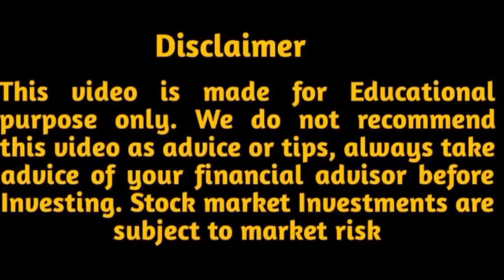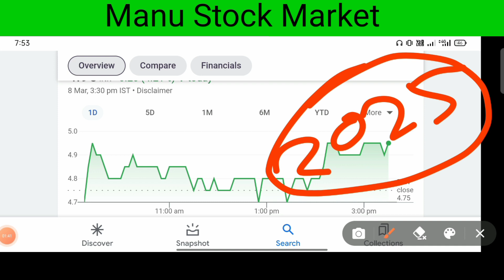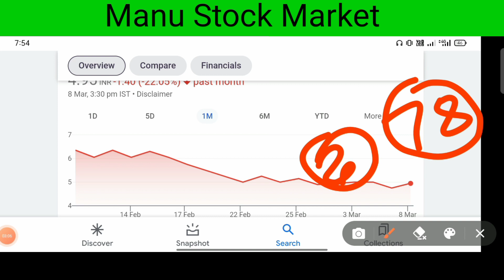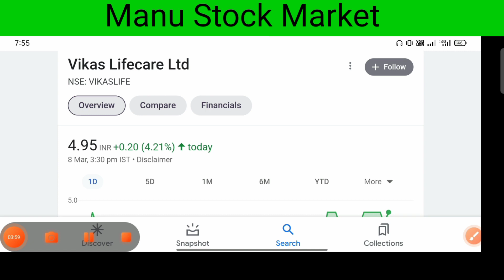vikas life share latest news | vikas lifecare share latest news vikas life care latest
stock market
penny stocks
penny share
share market
multibgger stock
multibgger share
multibgger penny stock
investment
trading
best portfolio
demat account
trading account